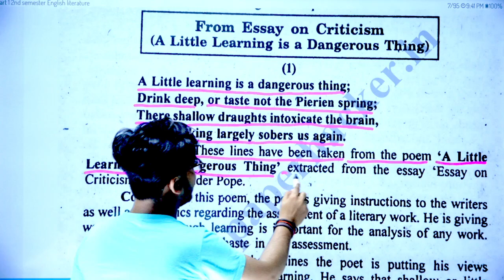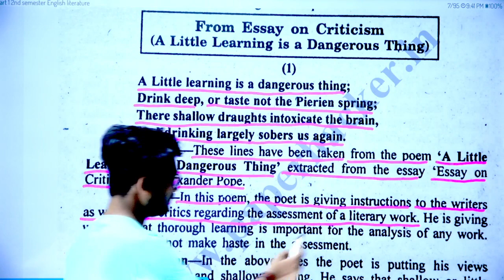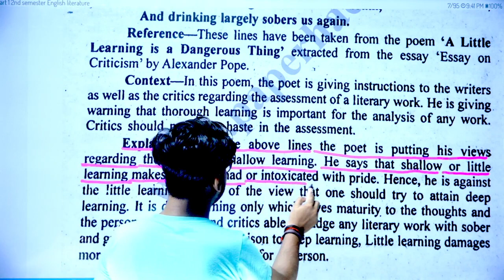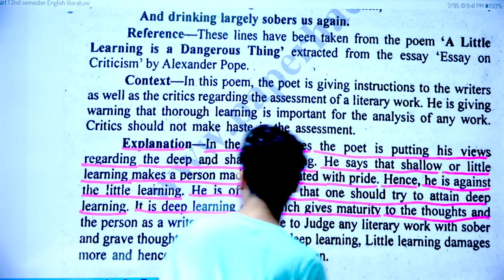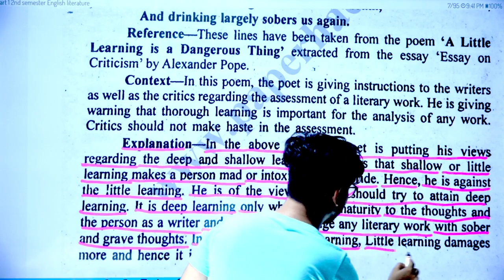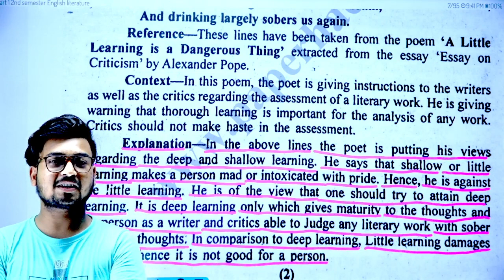BA 2nd Semester English literature 1st paper, Form Essay Criticism, chapter 4